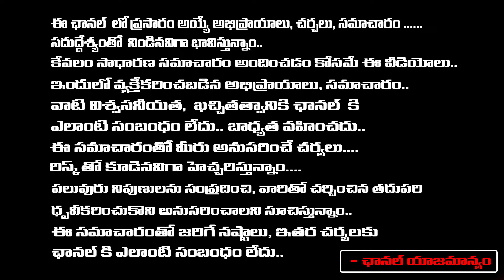Senior Journalist Bharadwaj About Gudivada Amarnath Shocking Comments | Red TV Entertainment